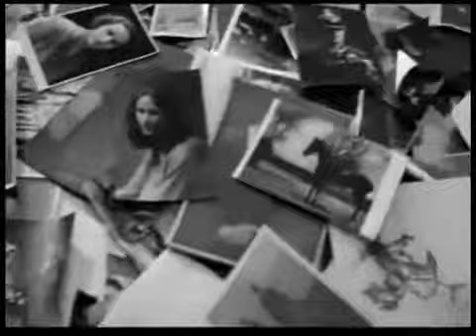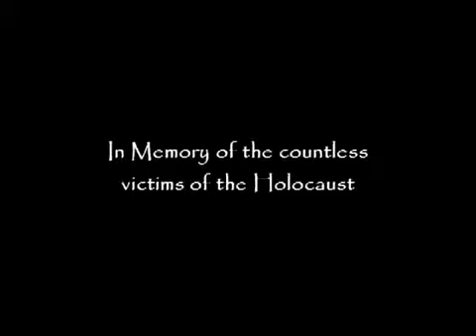Schindler's List Official Trailer (2004) overoorlog.nl